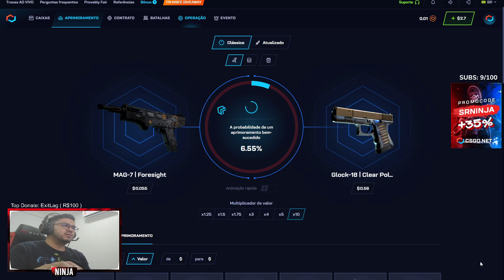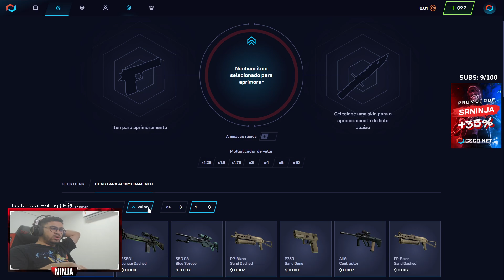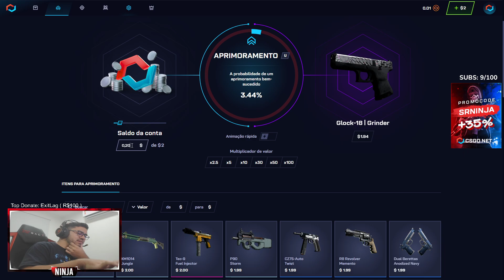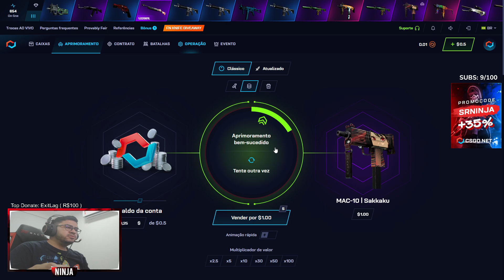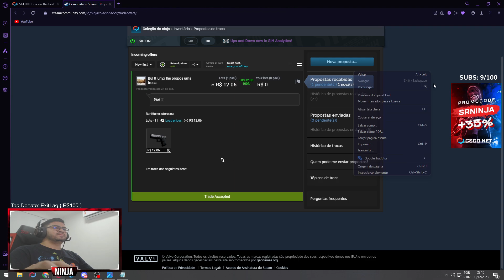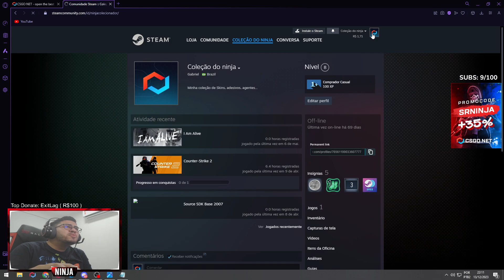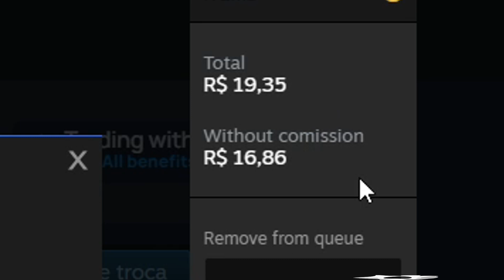OLHA O PROFIT COM APENAS R$10,00 DO MEU BOLSO NO CSGONET